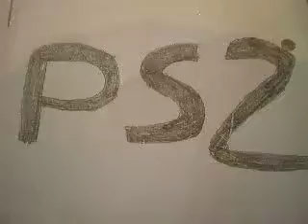vote for a Eve of Extinction